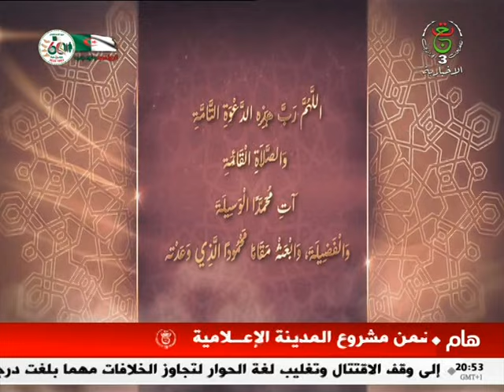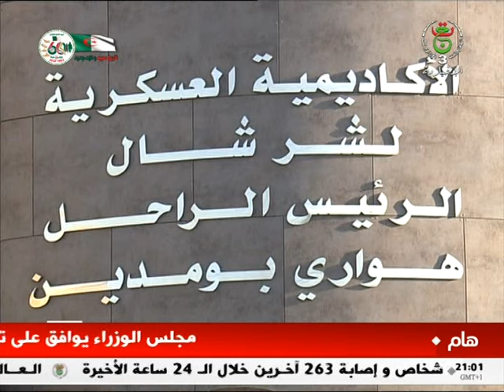برنامج و عقدنا العزم ..